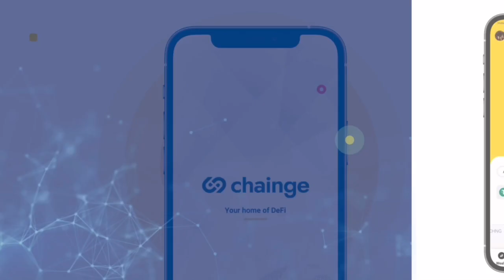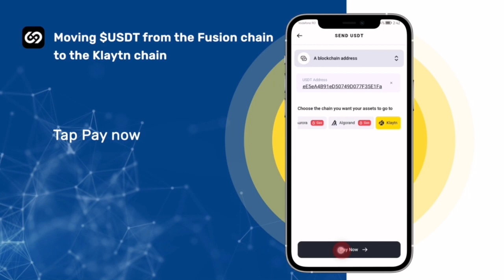Moving $USDT from Fusion to Klaytn